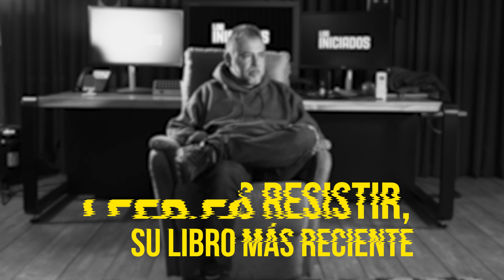Mario Mendoza: “creo profundamente en la desobediencia civil” | Claro Oscuro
Aunque ser popular no es su mayor anhelo,  en 2022, el escritor colombiano Mario Mendoza y su más reciente  obra, “Leer es resistir”, se ganaron el segundo puesto del libro más leído en el país, según la Cámara Colombiana del Libro. El escritor, quien cuenta con más de 30 publicaciones, nos habla de las redes sociales, de la academia en la literatura, del peso que carga por ser un escritor del “mainstream” y de la desobediencia civil como acto de resistencia creativa.